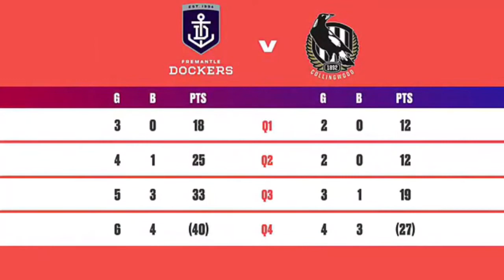Vlog: Optus Stadium AFL W Fremantle Vs Collingwood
Optus stadium is amazing!